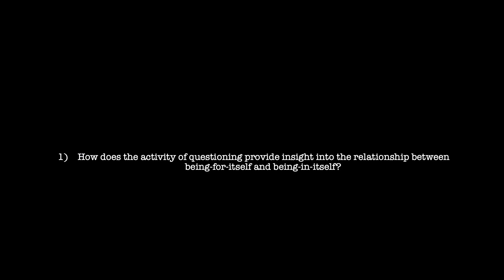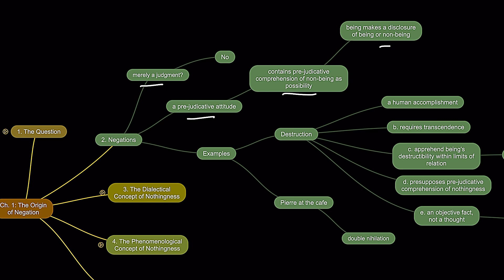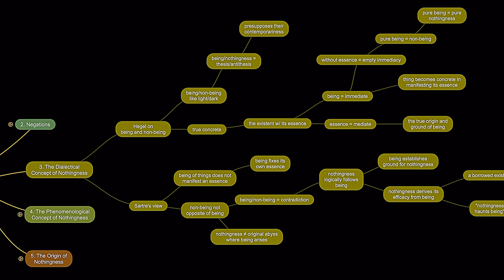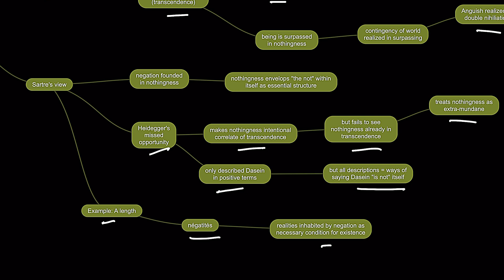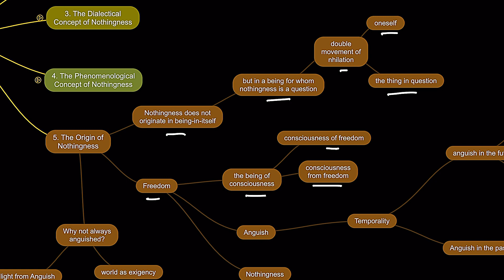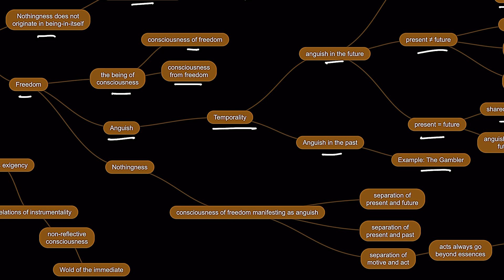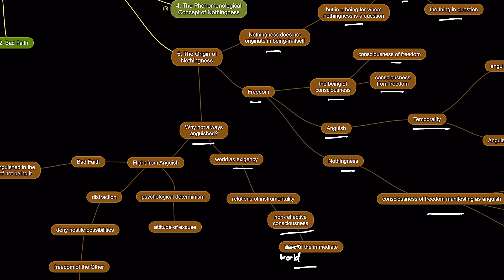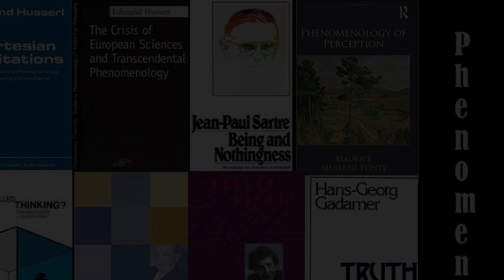Anguished Freedom : Nothingness & Consciousness | Sartre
Covering chapter 1, sec. 1-5,  this video considers the following:

00:60 How does the activity of questioning provide insight into the relation between being-for-itself and being-in-itself?

04:01 What kind of activity is negation?

09:32 In what ways does Sartre disagree with Hegel and Heidegger on being and nothingness?

16:19 Where does nothingness come from?

25:40 Why are we not in a permanent state of anguish?